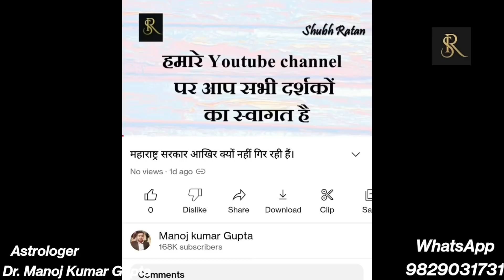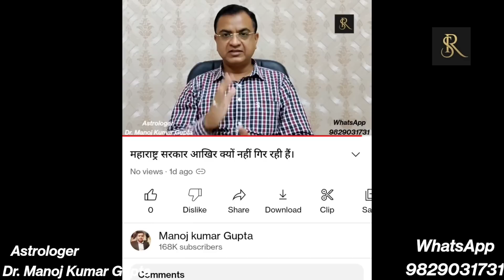महाराष्ट्र की पिक्चर का The End एक एक शब्द सत्य साबित हुआ है।